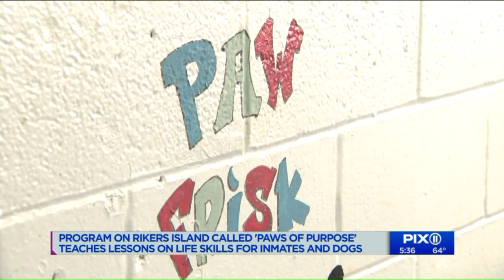Inmates train rescue dogs with `Paws of Purpose` program on Rikers Island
The inmates, many who committed non-violent crimes, take classes on animal care and grooming, then apply what they`ve learned to the training. The rescue dogs are provided by the Animal Farm Foundation and live in a housing area with the inmates for two months at a time.